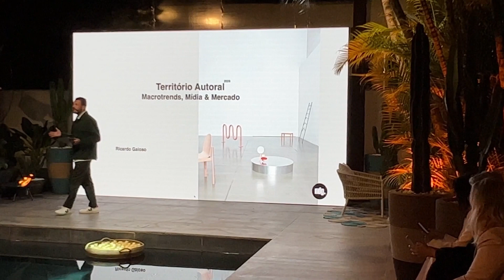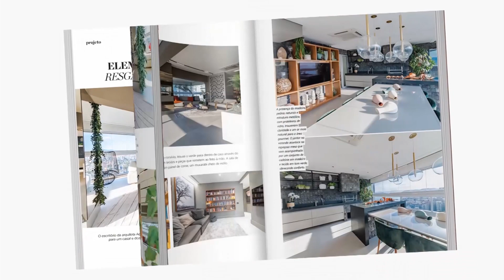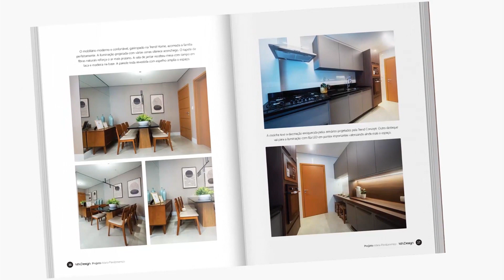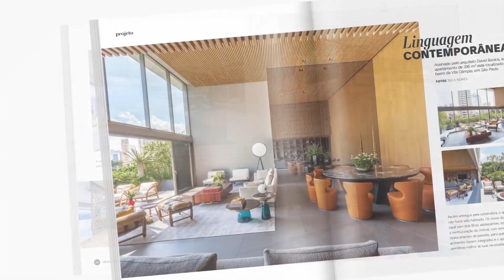Com um olhar para movimentos da natureza a Coleção Organika da Tidelli é inspiradora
Nesta edição, a cobertura do Evento de Lançamento da Coleção Organika pela Tidelli Brasil em São Paulo. Os desenhos, materiais e cores tem um olhar ainda mais profundo na natureza. A Coleção é assinada por Luciano e Tatiana Mandelli, teve a apresentação de Dani Monteiro, uma talk inspirador de Ricardo Gaioso numa noite muito especial. Nas entrevistas, Tatiana Mandelli, Andrea Bastos, Milenne Freixo e Agnaldo Machado. Em breve a nova coleção chega a Tidelli Santos

Imperdível!!!
quinta deira 14 setembro 19h00